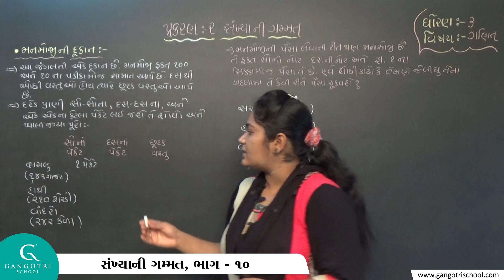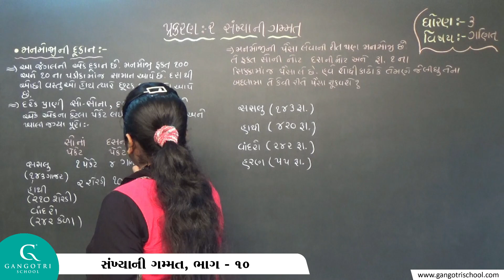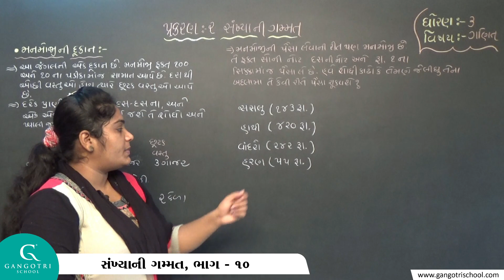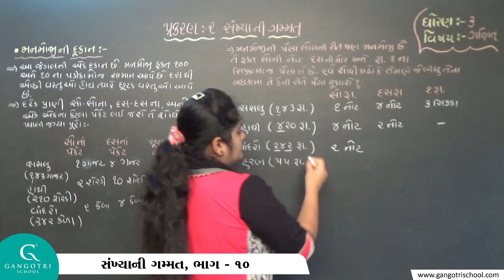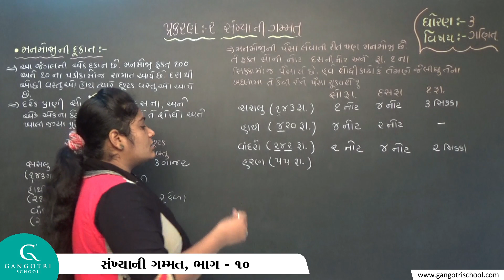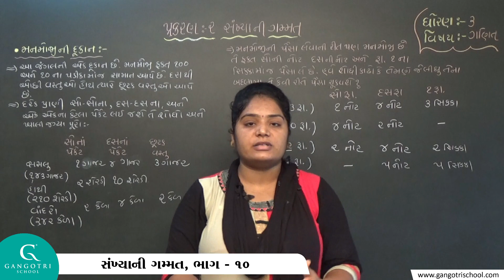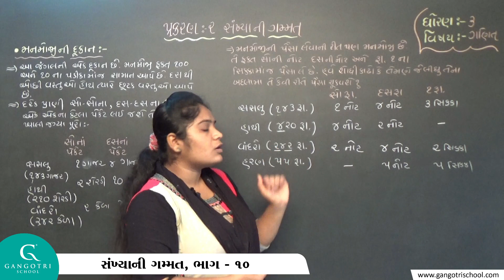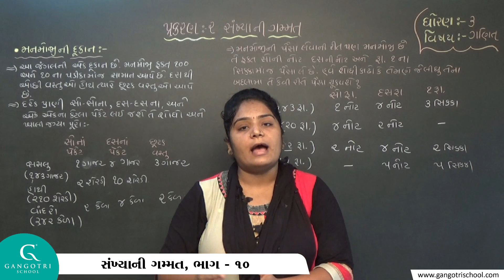ધોરણ - 3, ગણિત, પ્રકરણ - 2, સંખ્યાની ગમ્મત, ભાગ - 10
Std 3 Maths Ch 2 Sankhyani Gammat Part 10